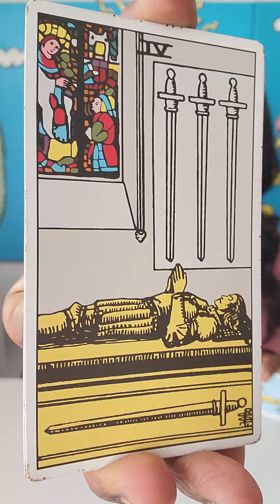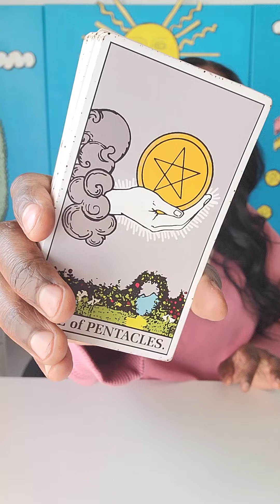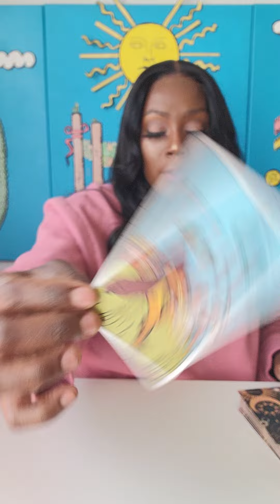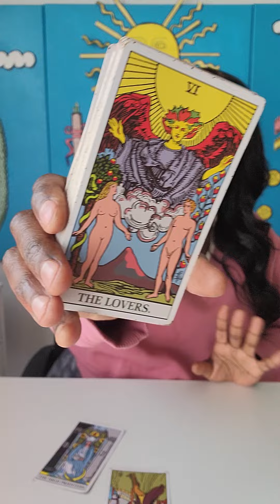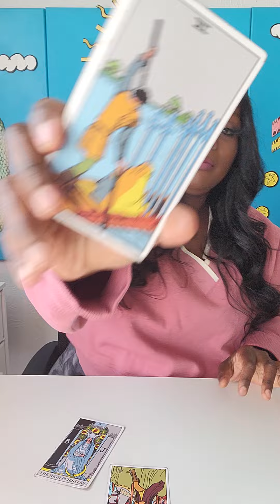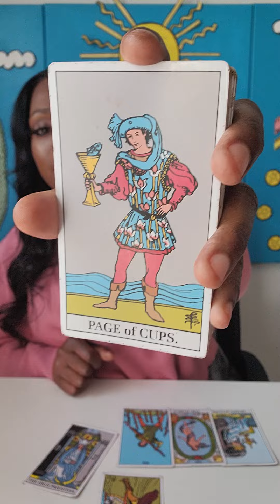PISCES- ⚠️ UR PAST PERSON WENT 2 THE EXTREME 2 GET U BACK IN THEIR ENERGY‼️